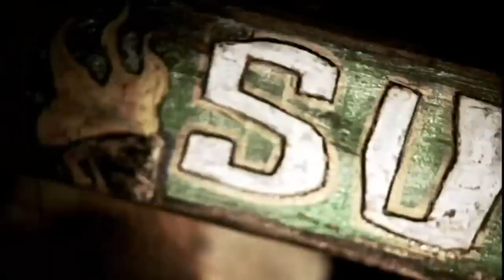Survivor: Heroes vs. Villains 2 Intro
survivor island of the idols heroes vs villains 2
survivor island of the idols heroes vs villains 2 intro
survivor island of the idols heroes vs villains 2 cast assessment
survivor island of the idols heroes vs villains 2 cast speculation
survivor island of the idols winners edition
survivor island of the idols all winners intro
survivor island of the idols cast speculation
survivor season 39
survivor season 39 audition video
survivor season 39 audition canada canadians
survivor season 39 cast assessment
survivor season 39 intro
survivor season 39 final four
survivor season 39 leaked
survivor season 39 voting
survivor season 39 canadians
survivor season 39 canada
survivor heroes vs villains 2 season 40, 2020
survivor season 40 all winners
survivor season 40 winners edition
survivor season 40 tony vlachos
survivor season 40 tyson apotsol
survivor season 40 natalie anderson
survivor season 40 nick wilson
survivor season 40 denise stapley
survivor season 40 mike holloway
survivor season 40 jeremy collins
survivor season 40 sandra
survivor season 40 rob
survivor season 40 dannie boatwright
survivor season 40 yul kwon
survivor season 40 todd herzog
survivor season 40 wendell holland
survivor season 40 tina wesson
survivor season 40 richard hatch
survivor season 40 michele fitzergald
survivor season 40 adam klein
survivor season 40 fabio birza
survivor season 40 sophie clarke
survivor season 40 kim spradlin
survivor all winners edition
survivor champions vs contenders
survivor all stars
survivor edge of extinction biggest blindside
survivor edge of extinction opening
survivor edge of extinction predictions
survivor edge of extinction boots
survivor edge of extinction cast
survivor edge of extinction intro
survivor edge of extinction chris underwood winner
survivor cambodia biggest blindside wentworth savage
survivor biggest blindsides
survivor biggest idol plays
survivor heroes vs villains 2 season 40
survivor heroes vs villains 2 predictions
survivor heroes vs villains 2 1080p
survivor heroes vs villains 2 aurora mccreary
survivor heroes vs villains 2 jay starett
survivor heroes vs villains 2 mike holloway
survivor heroes vs villains 2 denise stapley
survivor heroes vs villains 2 tony vlachos
survivor heroes vs villains 2 victoria baamonde
survivor heroes vs villains 2 angelina keeley
survivor heroes vs villains 2 devon pinto
survivor heroes vs villains 2 gavin whitson
survivor heroes vs villains 2 christian hubicki
survivor heroes vs villains 2 davie rickenbacker
survivor heroes vs villains 2 lauren o"conell
survivor heroes vs villains 2 cydney gillon
survivor heroes vs villains 2 lauren rimmer
survivor heroes vs villains 2 rodney lavoie jr
survivor heroes vs villains 2 joe mena
survivor heroes vs villains 2 abi maria gomes
survivor heroes vs villains 2 natalie anderson
survivor heroes vs villains 2 chrissy hofbeck
survivor heroes vs villains 2 kyle jason
survivor season 38
survivor confessionals
survivor cingey moments
survivor reddit
survivor know-it-alls
survivor rob has a podcast
zp survivor
survivor fan
peridiam
eager turtle
the survivor specialists
nerdtainment
jpb productions
inside survivor redmond martin holmes reddit
survivor south africa island of secrets
TheMeranianReview